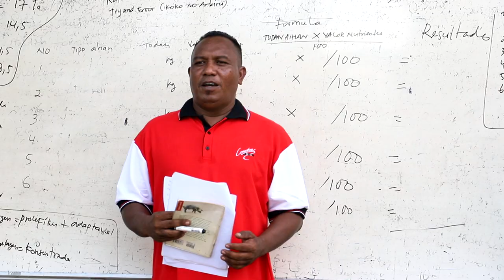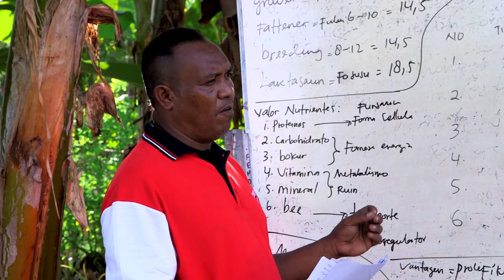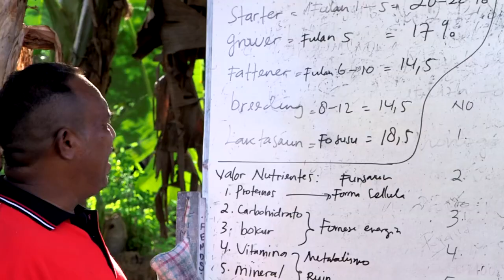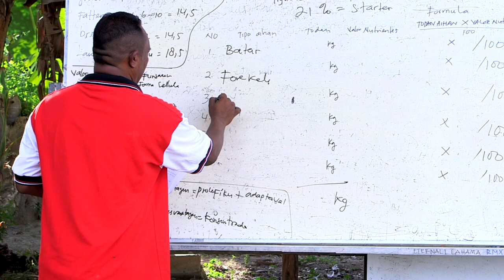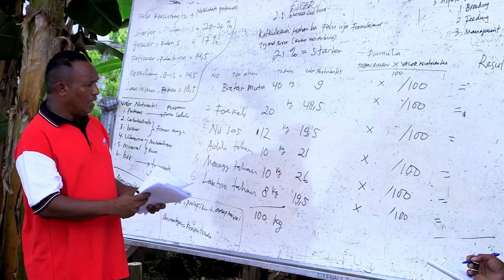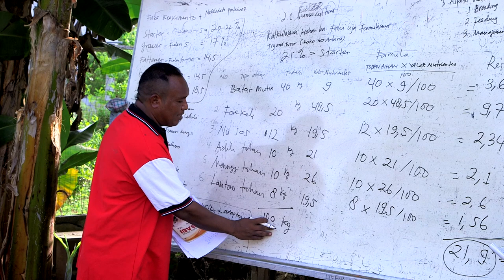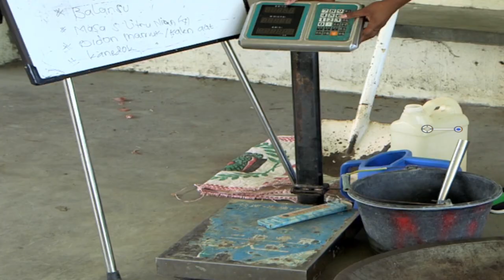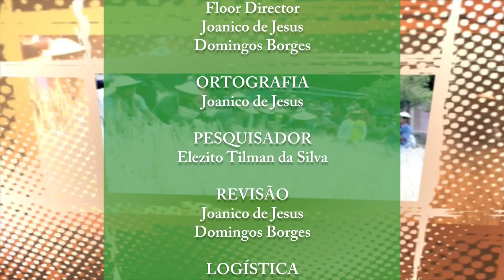Episódio 251 Fermentasaun aihan Animal Try and Error Aula 14 Pekuária Prof Elezito